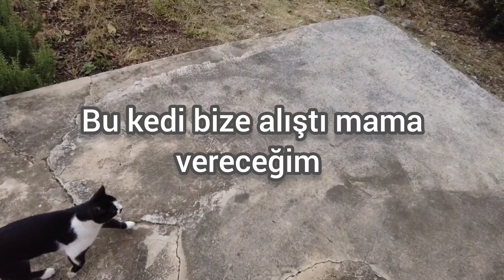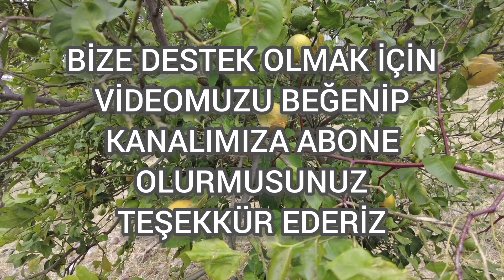KÖYDEKİ BAHCEMİZ SEBZE TOHUMLARI EKECEĞİM